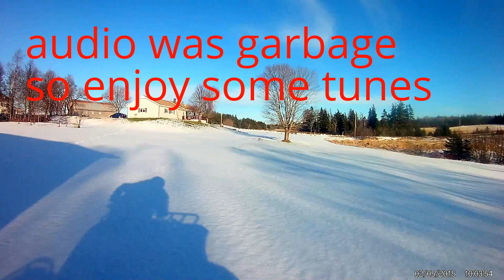Yamaha Big bear 350 on the farm - cant make it up the hill!!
this was my very first video ever!! i took the 2001 Yamaha Big bear 350 out for a ride before Christmas dinner at the in-laws. i tried to get up to the garage with the trailer on to haul some junk down to the dump pile for disposal. sorry about the audio i had the camera mounted to the push bar due to my helmet mount breaking shortly before i shot this. *P.S. the time stamp on the camera is wrong*

"UNTIL NEXT TIME,STAY SAFE AND KEEP RIDING"